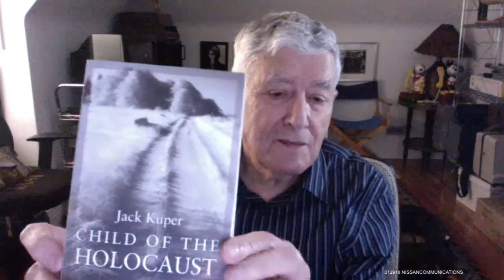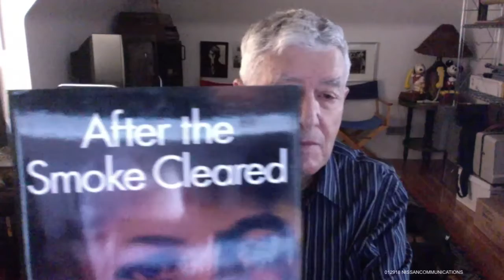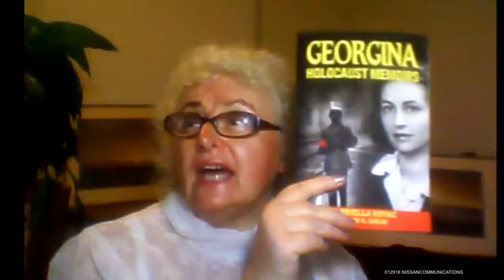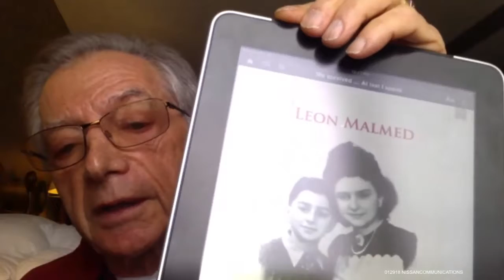Breaking Free - 01-29-2018 - Holocaust Remembrance w/ Jack Kuper, Gabriela Kovac, and Leon Malmed